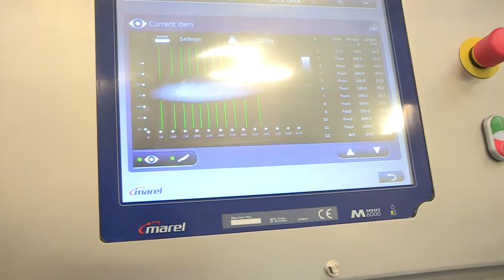Salmon ShowHow 2015: Interview with Henrik Larsen about the I-Cut 130 PortionCutter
The I-Cut 130 PortionCutter is Marel’s ideal solution for high-value portioning of salmon into fixed-weight and fixed-length portions. It has been designed with salmon-specific software to guarantee maximum return on investment.